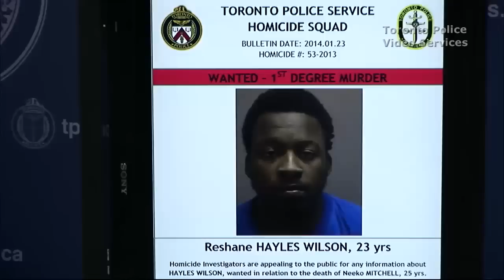Man Wanted in Neeko Mitchell Murder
Toronto Police have issued a Canada-wide warrant for 23-year-old Reshane Hayles Wilson, of Mississauga, in connection with the execution-style murder of Neeko Mitchell, 25.
"I am appealing for anyone who may have information about Mr. Wilson's whereabouts, or about him personally, to call your local police or the Toronto Police Homicide Squad."

Borg advised Wilson that it's in his best interest to surrender to police after contacting his lawyer.

"Lookouts locally, nationally and internationally have already been put in place and you will not be able to flee far," he said. "Regardless of where you flee, you will be actively pursued and will be returned to face criminal justice."

Borg said the investigation is ongoing and efforts are underway to make everyone responsible for this cowardly murder face justice.

"Not very long after he arrived, Neeko was sought out by others and was, for all intents and purposes, ambushed and killed execution-style," Borg said. "Neeko Mitchell was pronounced dead at the scene and had no chance of survival."
Homicide investigators have significant video footage that has been helpful in establishing what happened that night.

At a press conference just over a month ago, Borg released security camera images of three individuals -- one of them a female -- who arrived at the centre together and are believed to be involved in Mitchell's murder.

"We know everybody who is involved in Neeko's murder," said Borg.

Mitchell -- who was known to police despite the fact he didn't have a criminal record -- was shot with high-velocity ammunition, none of which remained in his body. He died at the scene.

Anyone with information is asked to contact the Homicide Squad at , Crime Stoppers anonymously at 416-222-TIPS (8477), online at222tips.com, text TOR and your message to CRIMES (274637), or Leave A Tip on Facebook. Download the free Crime Stoppers Mobile App on iTunes, Google Play or Blackberry App World.